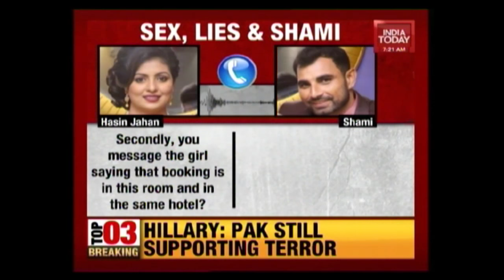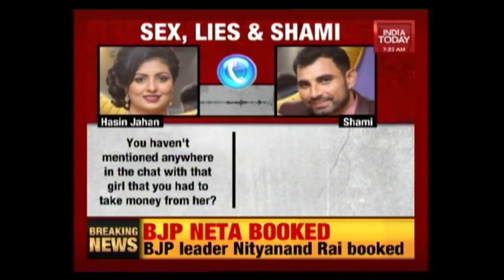India Today Accesses Call Recording Between Mohd Shami, Hasin Jahan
India Today has accessed the call recording between Mohammed Shami and his wife Hasin Jahan, where she accuses him of having an affair with another girl.